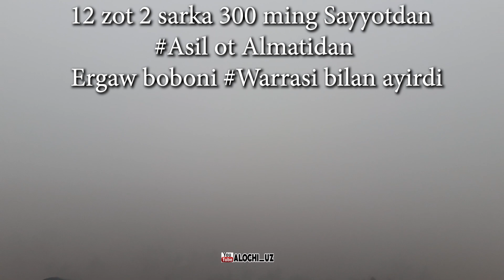Ko'pkari Boshlandi |Shahrisabz tumani Almati qishlogida 30,10.2022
UZ CARDDAN DONAT:
Kanalimizni rivojlanishi uchun sfatli  videolarni uz vaqtida ko'rish uchun hissangizni qushing  karta:
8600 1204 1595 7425 uzcard
Bokiyev Anvar
PAYSEND | UZCARDGA PUL TASHLASH!
HUMO UZCARD UNIONPAY
📥 YUKLAB OLISH : Shu kodni kòchirib oling! ➡️ 012suz
 | horse makeover | equsterian | horseshow yakkabog' alochi.uz  1 -qism
КАНАЛ УЧУН СИЗНИНГ  ЙОРДАМИНГИЗ БУ ВИДЕО ОСТИГА ЛАЙК БОСИНГ ВА КАНАЛГА ОБУНА БУЛИНГ
REKLAMA HIZMATI UCHUN:

JUMA polvon Shahrisabz Aqraqushdan
Azam polvon Shahrisabz Viznomdandan
Hayrullo polvon Yakkabog'dan
Shahrisabz Xisarakdan BAXTIYOR polvon mustang oti
Shahrisabz Miroqidan Abror polvon Giroy oti
Hamid polvon Shahrisabz Suvsultondan
Jovlon polvon Shahrisabz
Tulqin polvon Chiroqcidan
Asil polvon Shahrisabz Sayyoddan
Johon polvon Shahrisabz Muminobodda
Ulug'bek polvon Shahrisabz
Bobir polvon Shahrisabz Shanmidan
Elyor polvon Shahrisabz Yomchidan
Nizomxon eshonbuva Shahrisabz Langar
Ulosh polvon Shahrisabz Annaydan
Quvvonch polvon Shahrisabz Annaydan
Jalol polvon
Xasan polvon Shahrisabz Vijnomdan
Ibrohim polvon
Shiroz polvon Shahrisabz Xisarakdan
Qodir polvon
Islom polvon Kitobdan